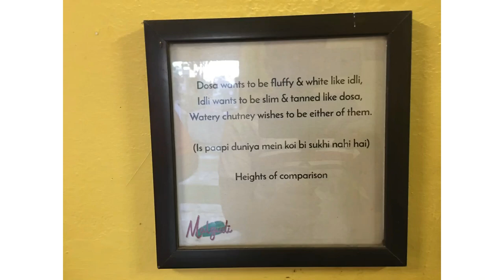Malgudi | Authentic South-Indian Food | Best Podi Dosa in Bhilai | A Lusty Chef Review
Hello and welcome to another video, First of all I want to thank each and everyone to make me reach to 1000 subscribers. In today’s, video I am showing all the place which serves the best South Indian Food, especially PODI DOSA and Paniyaram.
The name of this place is MALGUDI. The place with great owner and homely food.

Location:- Smriti Nagar, beside Hanuman Temple or  CHPL.

My name is Anshul Bhatia and I am a professional chef. I am trying to show that Chefs are not only bound inside the four walls of kitchen always. We can do much more than that also. Chefs are all-rounder.

Musician: ASHUTOSH

Musician: LiQWYD